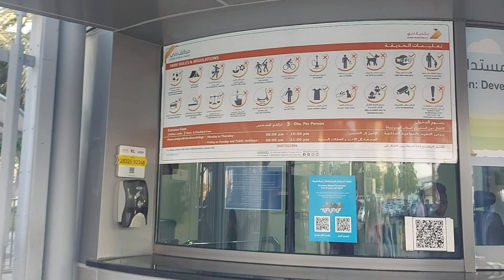An evening trip with friends and family I Life of Simavi